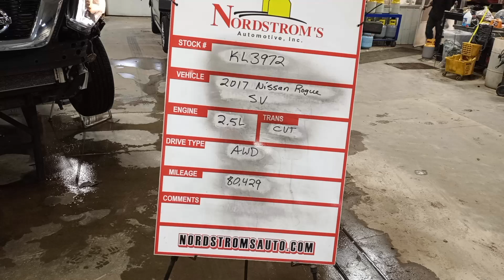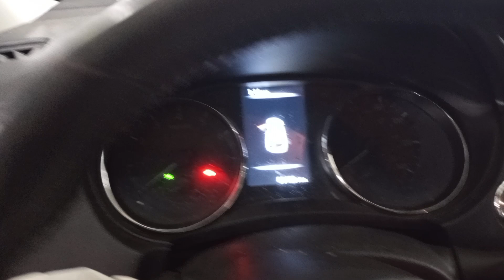PARTS FOR 2017 NISSAN ROGUE SV KL3972